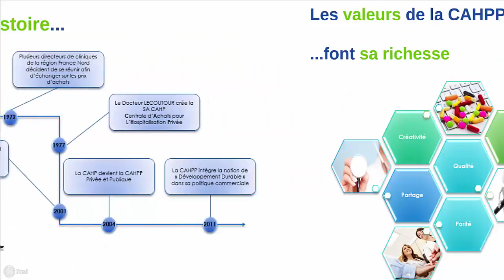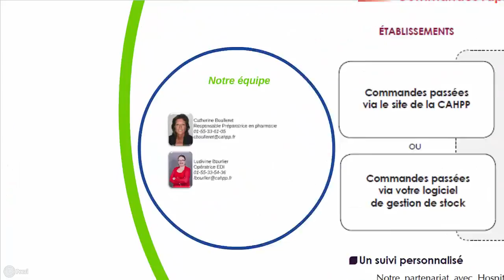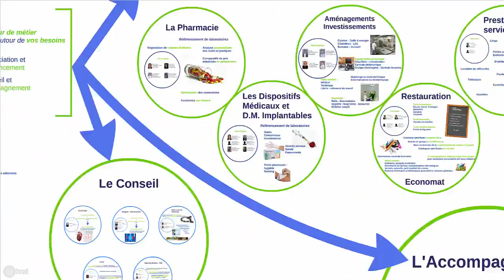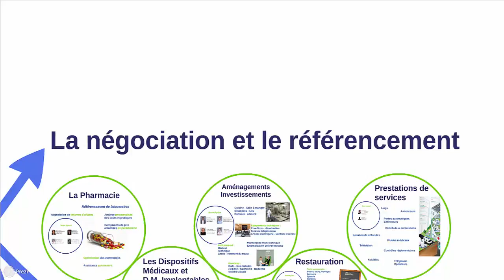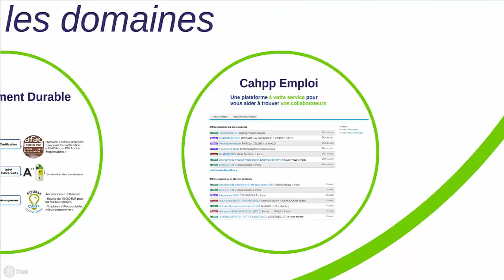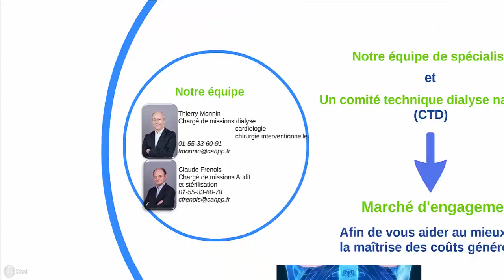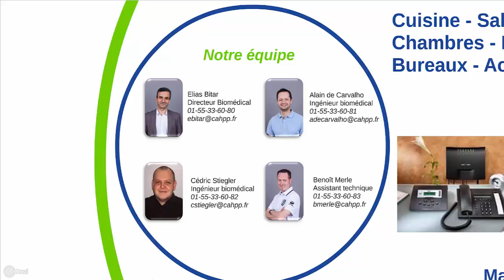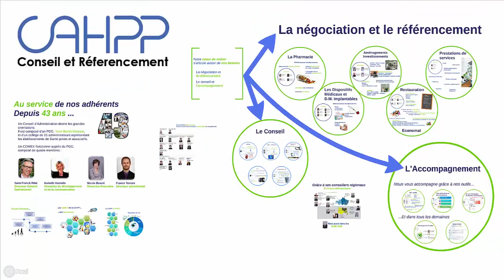La négociation et le référencement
Présentation par service